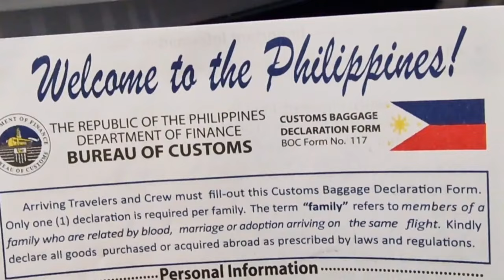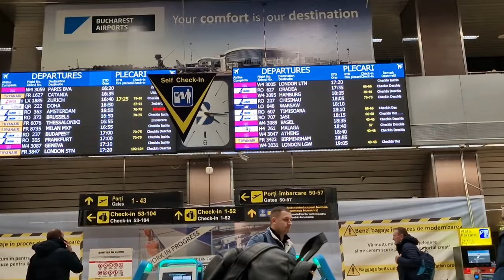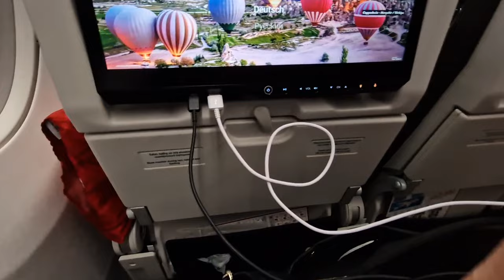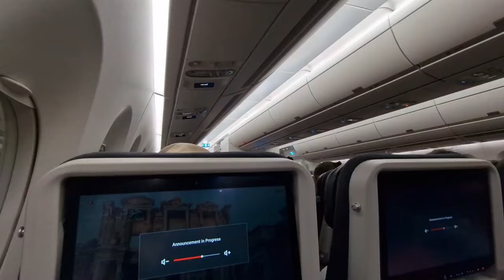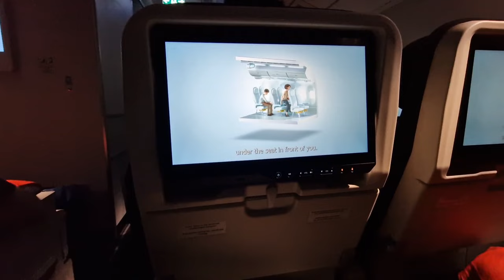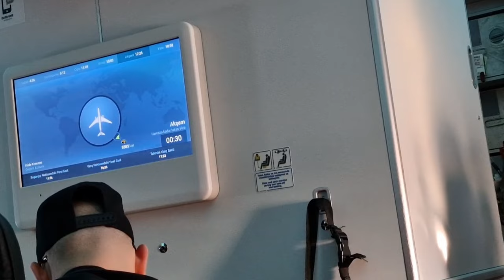TRAVELLING TO THE PHILIPPINES, MUNTIK NG MAIWAN NG EROPLANO!